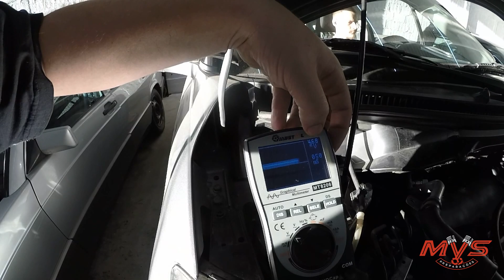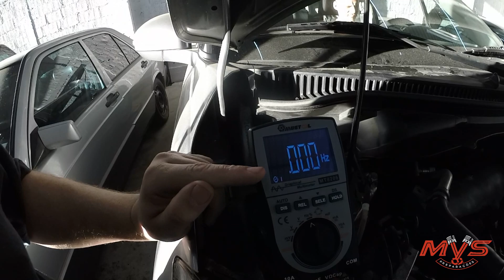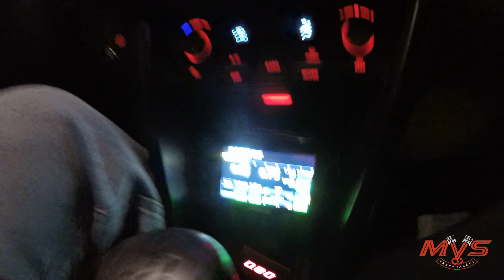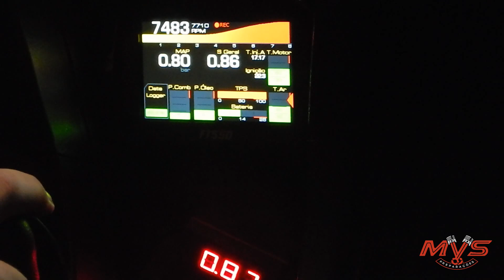Suzuki Swift Supercharger FT550 - Acerto no dinamômeto PT1/?